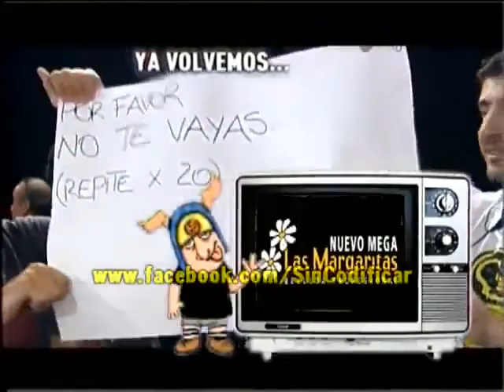El Cantante Enmascarado Please Dont Go - Por favor no te vayas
Traduccion literal del tema Please Dont Go de Double You. Sin Codificar domingos despues de las 13.00